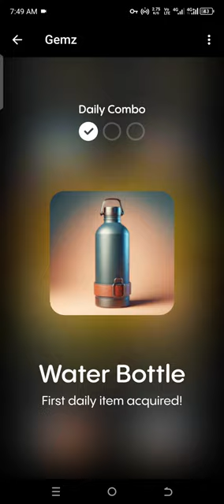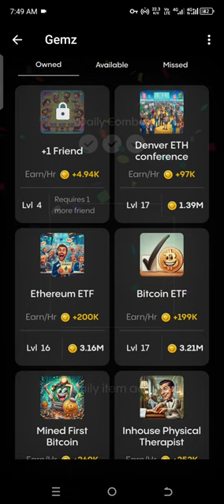Gemz Coin 5 July Combo Cards to Get Free 5 Millions Coin with King Cobra snake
Gemz Coin 5 July Combo Card: Get 5 Million Coin with New Telegram Bot
Hey there, crypto enthusiasts! Are you ready to level up your game with Gemz Coin's July Combo? Introducing the new Telegram Crypto Bot for 2024, where you can earn a whopping 5 million coins!

With Gemz Coin 3 July Combo Cards, you can dive into the world of cryptocurrency like never before. Whether you're a seasoned trader or just starting out, this opportunity is too good to pass up.

Join the thousands of users who are already reaping the benefits of Gemz Coin. With this new Telegram Bot, the possibilities are endless.

Don't miss out on this chance to maximize your profits and expand your crypto portfolio. Gemz Coin is paving the way for a new era of digital currency, and you can be a part of it.

So what are you waiting for? Get started today and unlock the potential of Gemz Coin's July Combo. Your future in cryptocurrency is bright with Gemz Coin.

gemz coin daily combo
Gemz daily combo 2 july
gemzcoin 5 million combo
gemz daily combo today
gemz daily combo and
Gemzcoin combo today
memefi level 4 code
memefi combo
today memefi combo
Memefi
tapswap coin airdrop withdrawal
tapswap solana address
Tapswap
p2e
tapswap telegram
crypto news
tapswap ton wallet connect
hamster maze